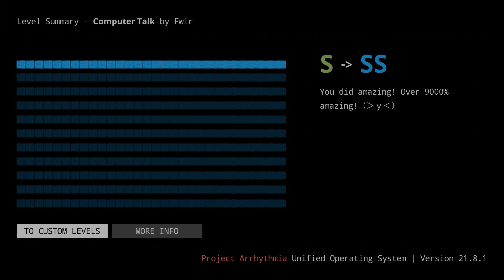Computer Talk | Project Arrhythmia | SS rank | level by Blane | song by Fwlr